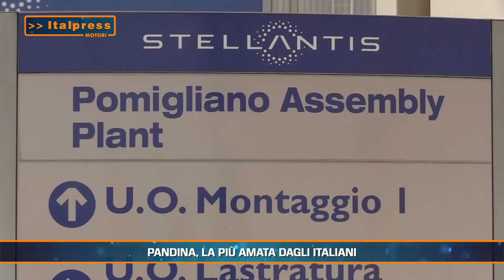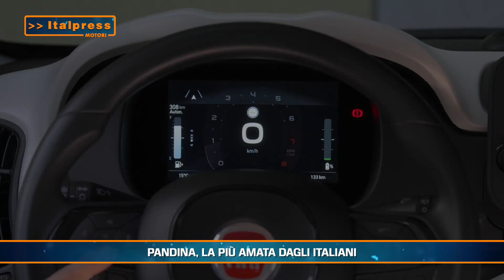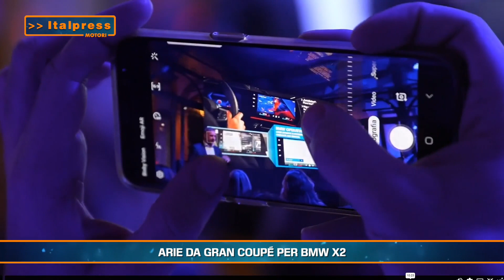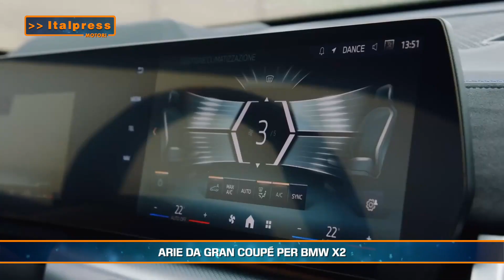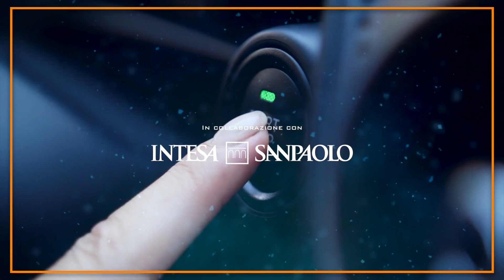Motori Magazine - 10/3/2024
ROMA (ITALPRESS) - In questo numero:
- ⁠Pandina, la più amata dagli italiani
- Arie da gran coupé per Bmw X2
- ⁠Michelin premia la gestione sostenibile
tvi/abr/gsl